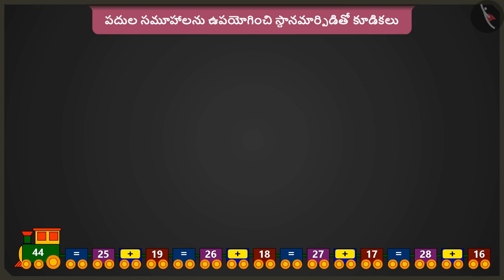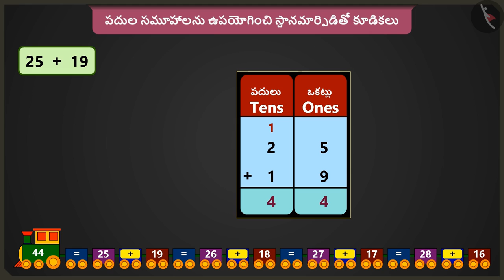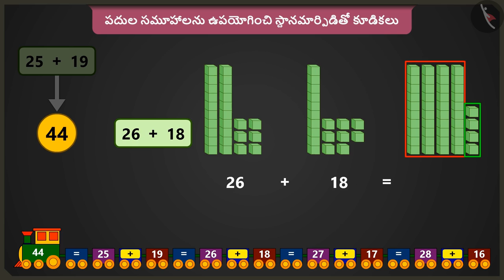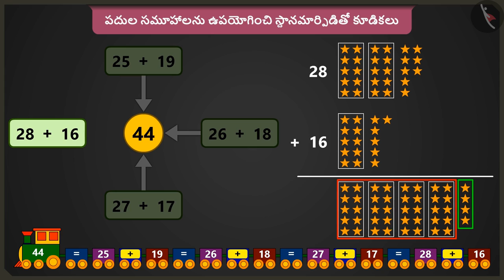స్థానమార్పిడితో కూడికలు | Part 3/3 | Addition:Carry over sums | Telugu | Class 2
"స్థానమార్పిడితో కూడికలు | Part 3/3 | Addition:Carry over sums | Telugu | Class 2 | మూడంకెల సంఖ్యల సంకలనం మరియు వ్యవకలనం  | कक्षा 2 | NCERT | ఇవ్వడం మరియు తీసుకోవడం

Measurement of length | Addition & Subtraction of numbers upto 3 digits | Grade 2 | NCERT | Give and Take

Welcome to part 3 of Addition:Carry over sums. In this video, we will discuss various misconceptions and/or common errors related to Addition:Carry over sums.